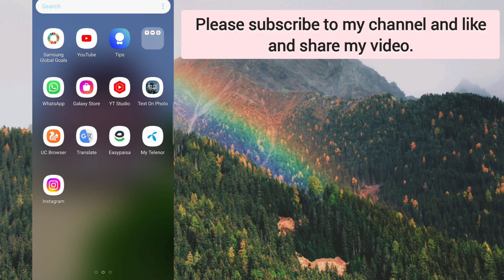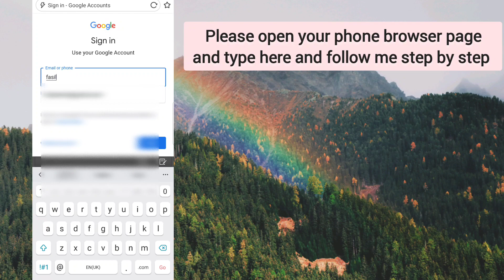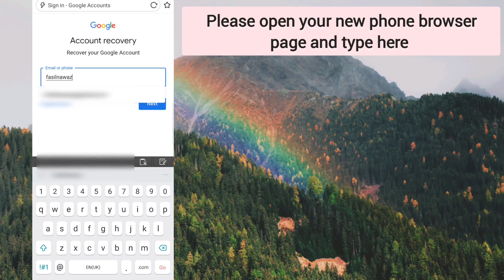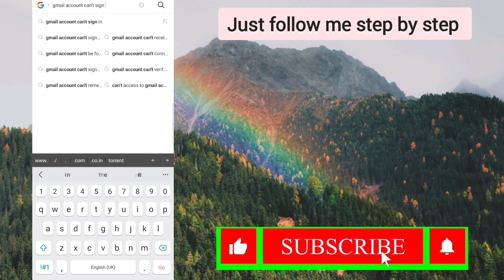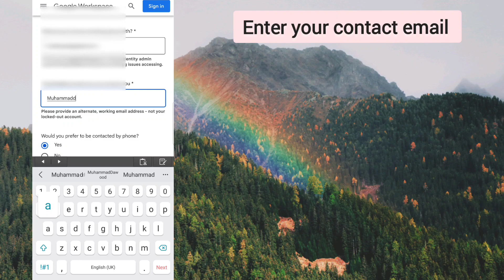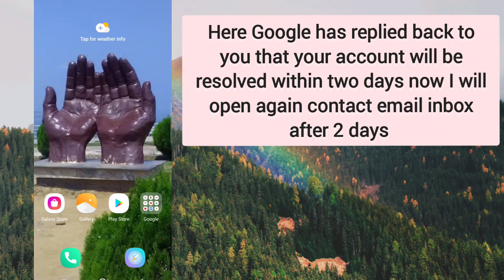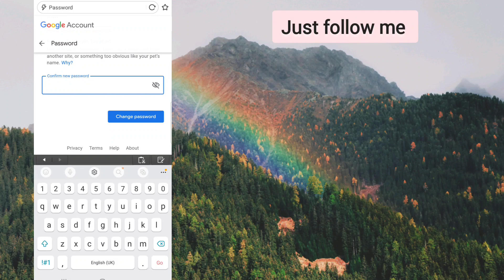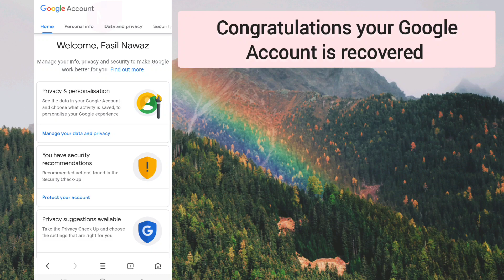Gmail Account Recovery Latest Update | Google Account Recovery Without Any Verification | Work 2023